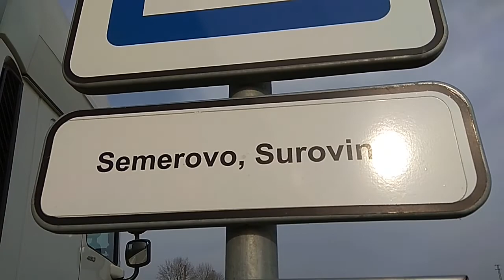Итальянские рисовые мешки